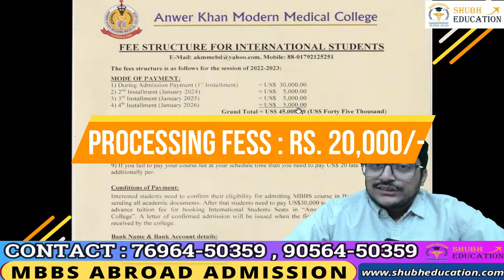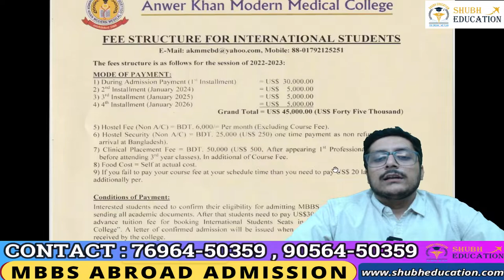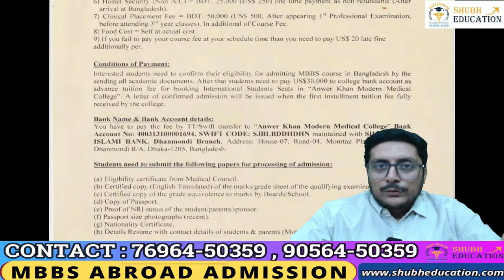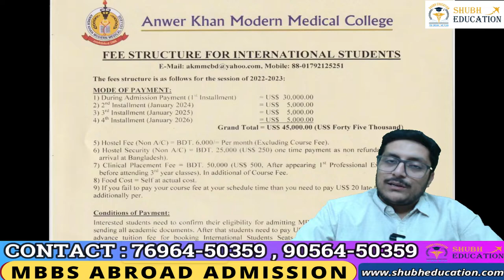Anwer Khan Modern Medical College Hospital | MBBS In Bangladesh 2022 | Total Fees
India's Leading MBBS Abroad Consultancy

Visit Our Office : 814 , 8th Floor , Wave Silver Tower , Sector 18 Metro Station , Noida , Delhi NCR

1) Anwer Khan Modern Medical College a private and top renowned Medical College in the country of Bangladesh.
2) The college started was founded and established thus starting its journey in the year 2008
3) Anwer Khan Modern Medical College is approved by Ministry of Health and Family Welfare, Government of Peoples Republic of Bangladesh.
5) This highly reputed prestigious medical institution is located right in the heart of Dhaka city the capital of, Bangladesh
6) Anwer Khan Modern Medical College is recognized by Bangladesh Medical and Dental Council (BMDC), Medical Council of India (MCI), Nepal Medical Council (NMC) & World Health Organization (WHO).
7)  Anwer Khan Modern Medical College is situated in the heart of the Dhaka city just 10 kms from the Hazrat Shahjalal airport.
8) The medical college has an extremely modern campus with well-equipped academic and hospital buildings.
9) The college is situated at Road 8, Dhanmondi, Dhaka 1205, which is at the heart of the capital market.
10) The college students are provided with an extremely modern library with more than 5000 recent medical text books on different disciplines and internet facilities.
11) The privilege of a computer room is also available for students and academic staff of the college.
12) The medical college’s main hospital building accommodates cabins, general wards, consultant chambers, operation theatre, ICU, reception, modern diagnostic lab and hospital office.
13) There are fully air conditioned, modern, well decorated and well-equipped huge modern rooms, accommodating departments of Anatomy, Physiology, Biochemistry, Pathology, Pharmacology, Forensic Medicine, Microbiology, Community Medicine with tutorial and practical classes, museums and sitting arrangement of all academic staff of the departments mentioned.
14) The language of English is the medium opted by the University of Dhaka to offer Medical Education to all international students especially Indian students.
15) One year internship program is mandatory for every medical graduate, after the completion of the medical who have opted to study MBBS in Bangladesh.
16) The degree offered by Anwer Khan Modern Medical College is recognized by the Bangladesh Medical & Dental Council and National Medical Commission of India.
17)  Medical graduates from Anwer Khan Modern Medical College are eligible to practice their medical career in any country of the world after qualifying the screening test for licentiate of that country.
18) Anwer Khan Modern Hospital Limited, a concern of Modern Group is a 750-bed Hospital with complete modern world class medical equipment’s and also has a huge inflow of patients.
19) Each Year 45% of the total seats are reserved for international students.
20) This Medical college has a separate hostel accommodation for male and female students. The hostels are within the college campus and it takes extremely few minutes to reach the college. The rooms are well designed and suitable for students to stay. The college authority offers the hostel at low cost. Students can stay the whole academic years in the hostels. The hostels are provided with proper facilities and amenities keeping in view the modern day needs by the students.